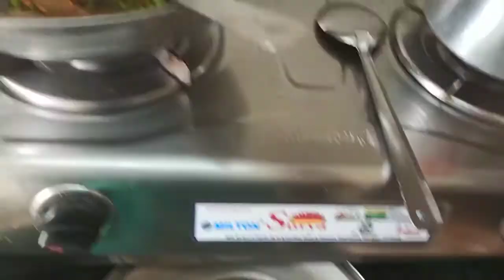A lazy day in an Indian house wife's life || Simple but tasty lunch || Dil Ki Baat By Riya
Hello everyone..how are you all..I hope you all are doing great..I am glad that you found my video on YouTube..Big virtual hug to you and welcome to our family dil ki baat by riya..Thanks a lot for watching my videos..Hope you like it..In future we will definately try to bring more entertaining videos..Please SUBSCRIBE to our channel and keep supporting us..Love you all..

Video disclaimer : This video is totally baised on my experience and searches on the social media.May be this is not suitable for everyone.Please take proper suggestions before using any of the products shown in the video.People shoud use the products at their own risk.This video is only for entertainment.Please do not take it personally because hurting any one is not the intention of this video.